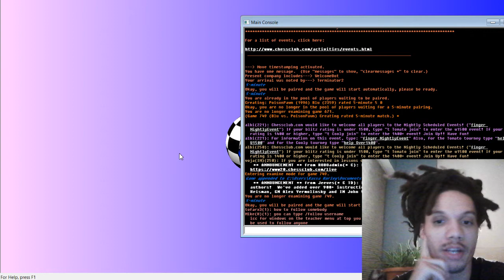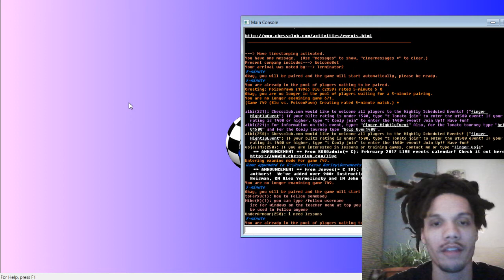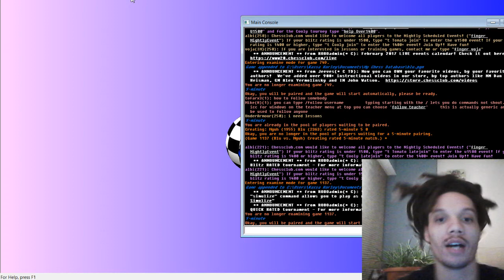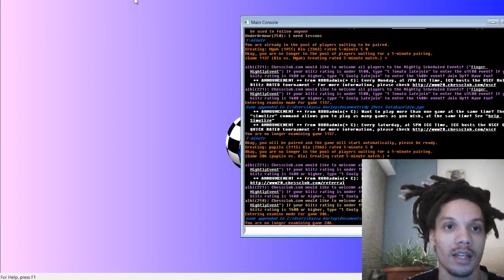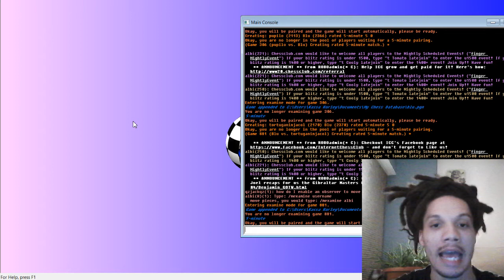Chess Talk Blitz Session #25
I try to explain some positional themes, even in moments when the position gets sharp. Many times, unclear sharp positions turn into positional battles on a color complex, and I hope that was illustrated in a few games here.